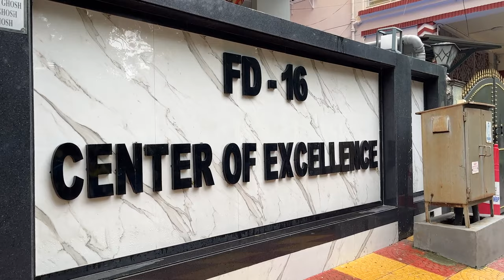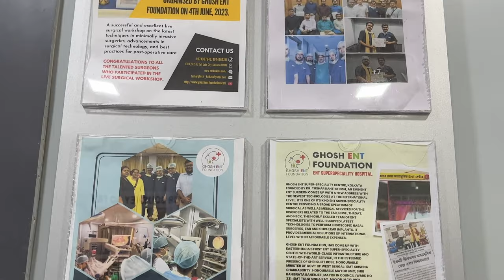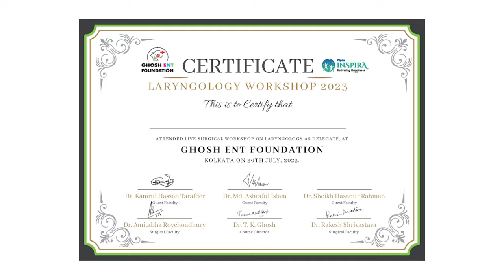Ghosh ENT Foundation | Hospital overview | Best ENT Hospital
About Ghosh ENT Foundation.
Why Ghosh ENT Foundation is well known in Advance Instruments?
This video will clear your all doubts.
Our address- FD-16, FD Block, Sector- 3, Salt Lake, Kolkata 700106
Nearby location- ATI (Administrative Training Institute) , EC Kalibari, Laboni Island